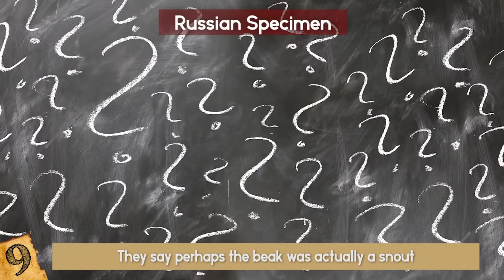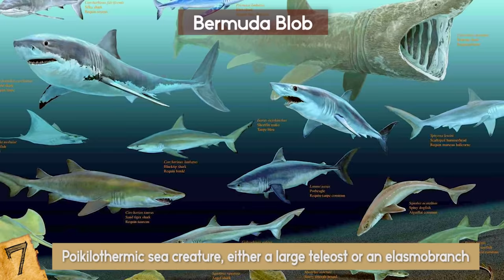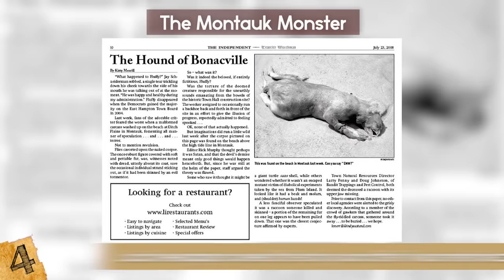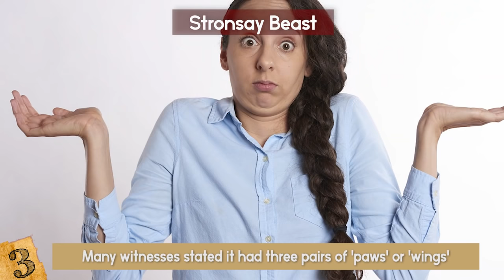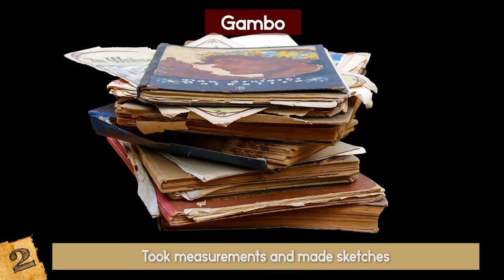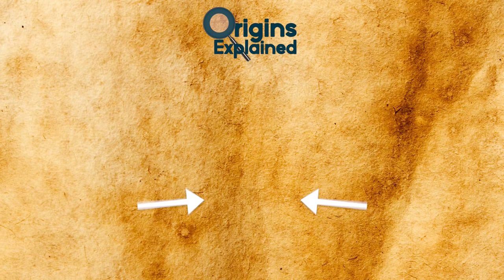9 Most MYSTERIOUS Sea Monster Carcasses Ever Found!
Check out the 9 most mysterious sea monsters carcasses ever found! From unidentified sea creatures to bizarre ocean animals washed ashore, this top 10 list is shrouded in mystery!